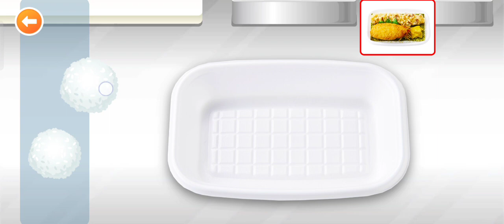おっさんがお弁当屋さんごっこやってみたMy uncle tried to pretend to be a bento shop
底辺と言われてる仕事をしている
一人暮らしのおっさんのくだらない日常
おっさんが、のり弁当作ってみた